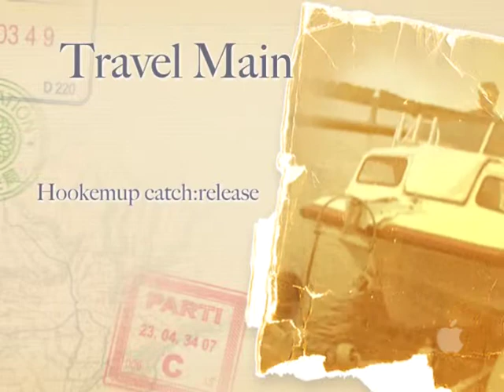HookEmUp Boat Catch & Release Video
Showcasing our HookEmUp boat hook product.
Manufactured By Von Pace Group.